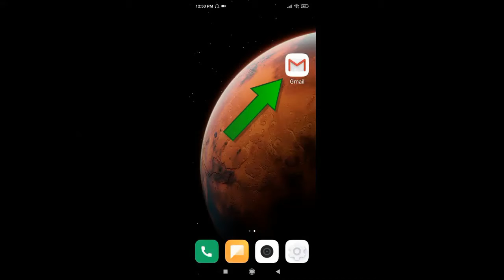how to delete gmail account permanently in android phone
How to delete gmail account permanently in android phone explains you to delete gmail account permanently in android device.
It is very easy to remove gmail account. There are many ways to delete from android phone. In this method, go to gmail app and click settings. Then go to manage google account and go data and personalization. After that, there will be a option to delete account permanently. and if you only need to remove gmail service then read this